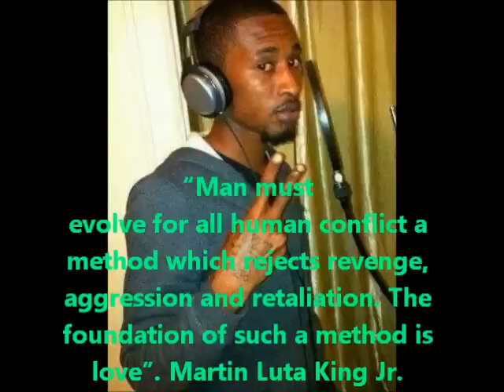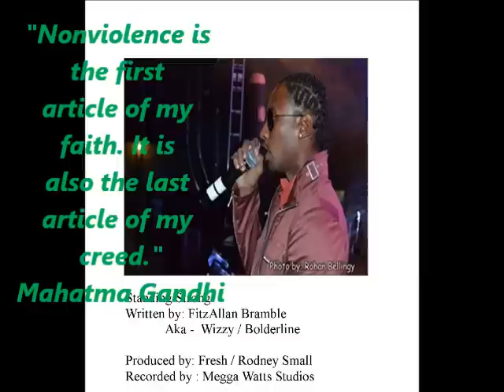Wizzy / Borderline Stand Strong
Standing Strong
Written by: FitzAllan Bramble
  Aka -  Wizzy / Borderline
Produced by: Fresh / Rodney Small
Recorded by : Megga Watts Studios